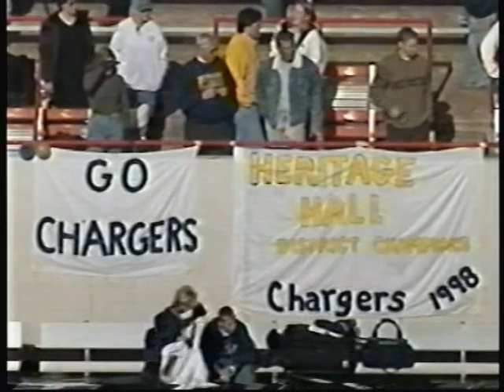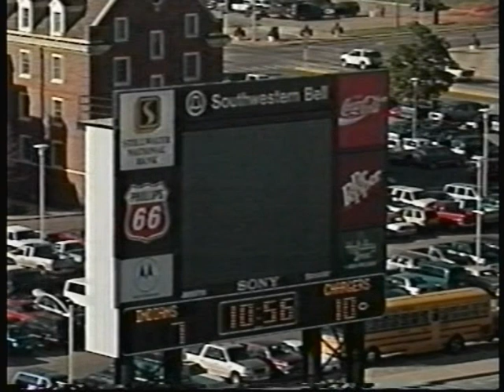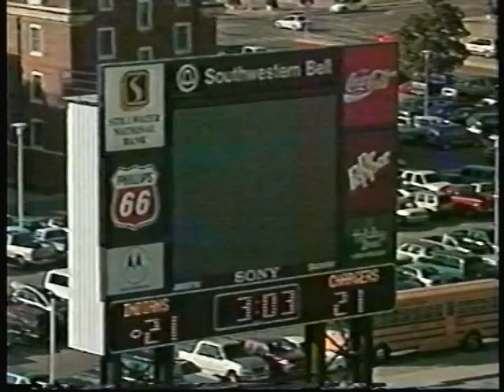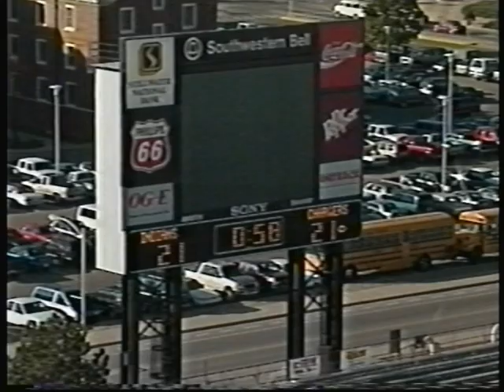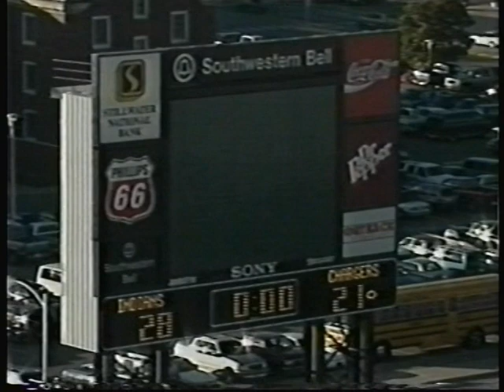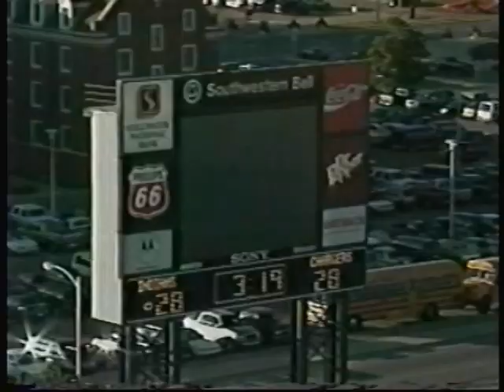Heritage Hall vs Tish 1998